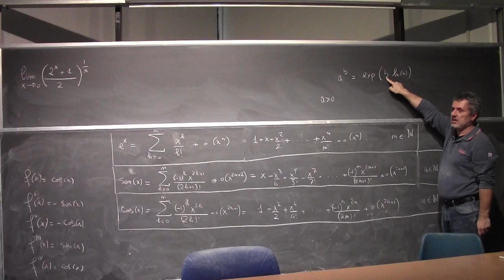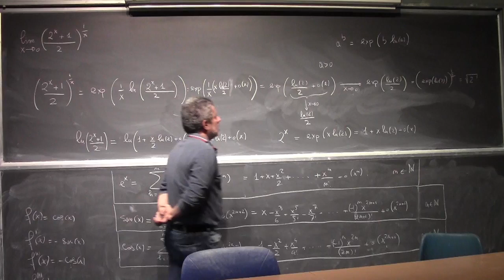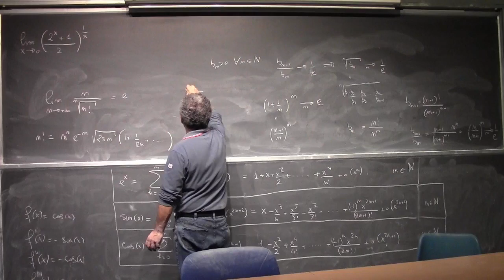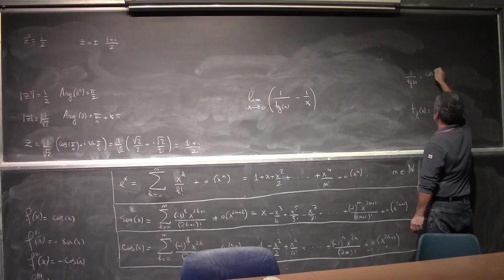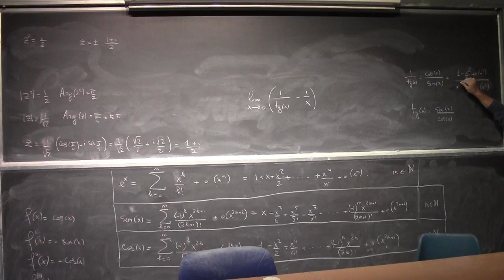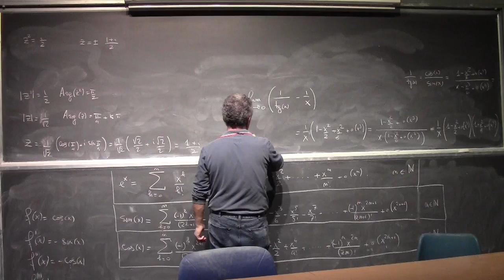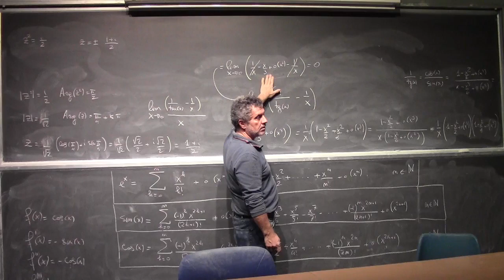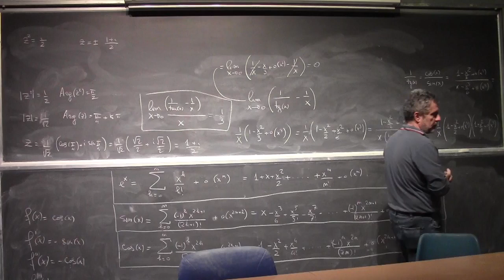Analisi Matematica 1 I Lezione Completa 079